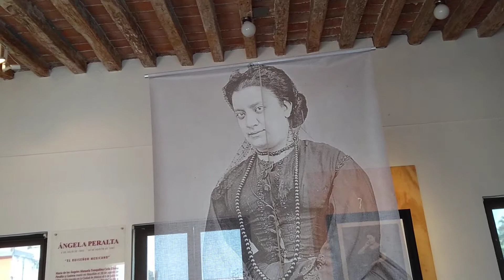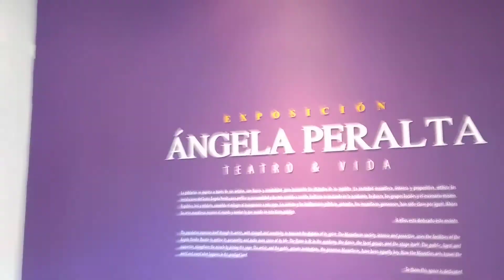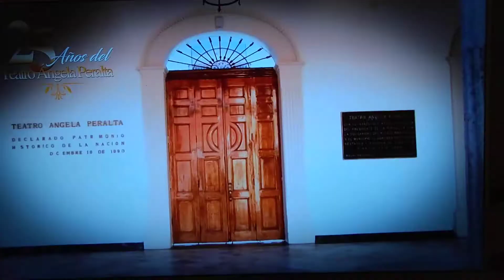MAZATLAN SINALOA MEXICO 2018 TEATRO ANGELA PERALTA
Como nos dijo José Alberto, venir a Mazatlan y no conocer el Teatro Angela Peralta, sería un error muy grande, y ciertamente, tiene toda la Razón, cuanta Historia en este Majestuoso Teatro, muyyyyy Bonito y Genial, en Sonora no he visto nada parecido, Valió la Pena conocerlo y conocer la Historia de ésta Gran Dama y la Mejor Soprano de su Ëpoca, sus Butacas, Palcos, Niveles de Vistas, muy, muy bonito, ah y super bien Refrigerado, ojalá me toque en un futuro próximo ir a una Gran Obra de Teatro a éste Lugar, quedé muy complacido con esta visita. Gracias por la Insistencia compañero José Alberto, tenías toda la Razón ! Vientos ! EN PANTALLA GRANDE Y HD, SEGURO SE VÉ MUCHO MEJORRRRRR ! Saludos y casí terminamos con la gran Rodada del MOTOFEST YECORA Y EXTENSIONES 2018 ! Ayayayyyyyy !